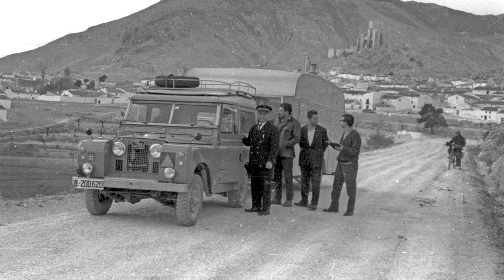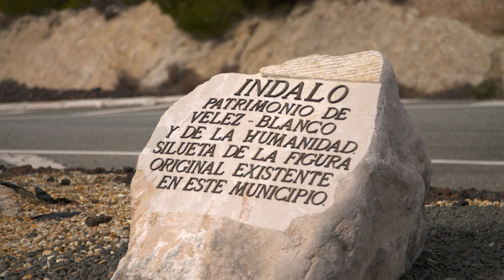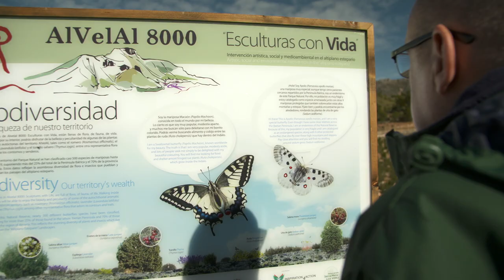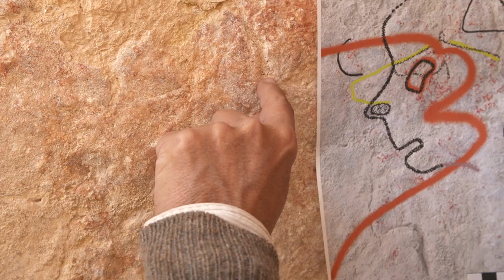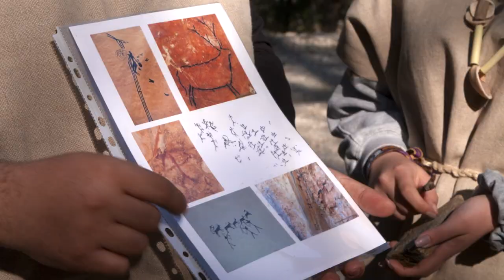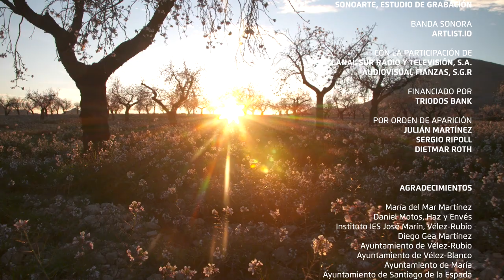ARTE RUPESTRE EN ANDALUCIA, PATRIMONIO DE LA HUMANIDAD | Documental Completo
Con pinceles untados de negros y rojos crearon en Almería, y también Jaén y Granada, un relato de su tiempo y sus preocupaciones en el período entre el Paleolítico y el Neolítico. El arte rupestre del arco mediterráneo se nos muestra lleno de misterios. Entre todos estos abrigos en la roca, unos fueron elegidos para servir de lienzos de piedra por los artistas, y otros no, por motivos que se desconocen. Supone el grupo más grande de sitios de arte rupestre de cualquier lugar de Europa. Proporciona una imagen excepcional de la vida humana en una fase crítica del desarrollo humano, que se representa gráficamente en pinturas únicas en estilo y en temática. Todo el arco mediterráneo español, desde Cataluña a Andalucía, se halla repleto de obras de arte rupestre, que han sido incluidas por la Unesco en su Lista de Patrimonio Mundial.